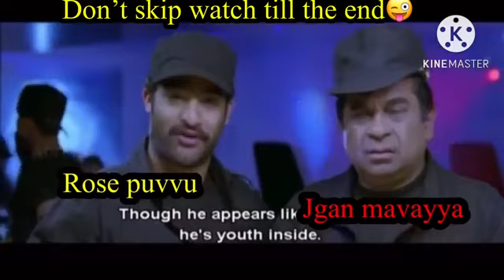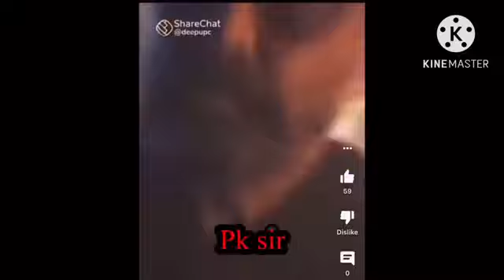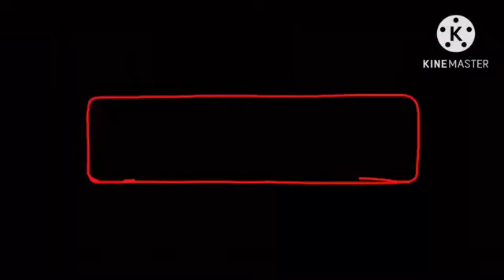డైమండ్ రాణి రోజా vs pspk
8:36
akhanda
20 Jan 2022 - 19 Jan 2023
akhanda movie
akhanda songs
telugu movies
akhanda whatsapp status
paritala ravi songs
jabardasth latest episode
akhanda whatsapp status telugu
paritala ravi whatsapp status
sridevi drama company
akhanda trailer
tdp whatsapp status
akhanda full movie in telugu
akhanda status
akanda songs
akanda
paritala sriram whatsapp status
Dashboard
teluai songs
Content
Analytics
Vo)) 4G+
LTE1 96%
Comments
Views
3.7K (1.2%)
2.3K (0.7%)
1.8K (0.6%)
1.4K (0.4%)
1.3K (0.4%)
1.3K (0.4%)
1.1K (0.4%)
1.1K (0.3%)
992 (0.3%)
939 (0.3%)
901 (0.3%)
874 (0.3%)
869 (0.3%)
830 (0.3%)
765 (0.2%)
694 (0.2%)
667 (0.2%)
Earn